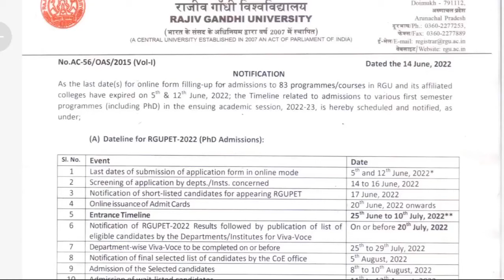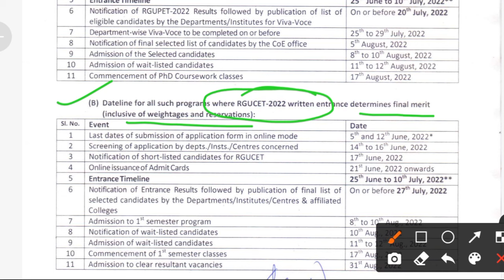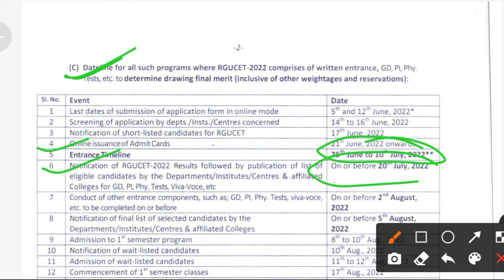Rgucet entrance results notifications|entrance results date|Rgucet, Rgupet 2022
join telegram channel- ARUNACHAL JOBS